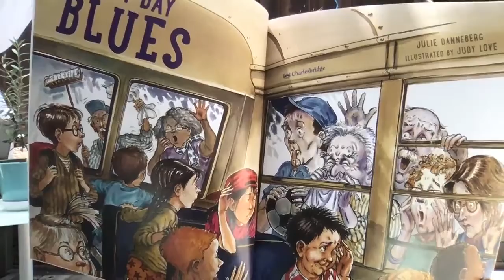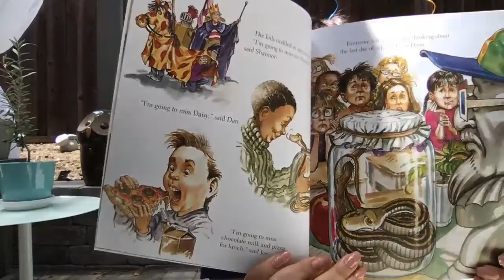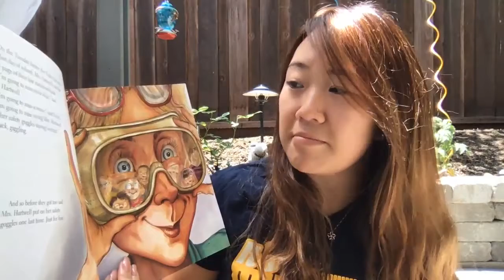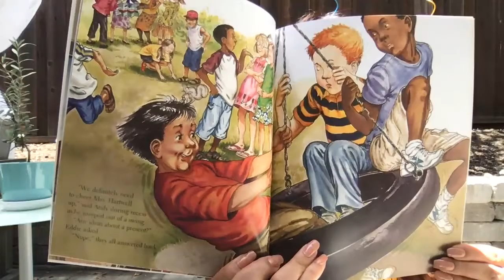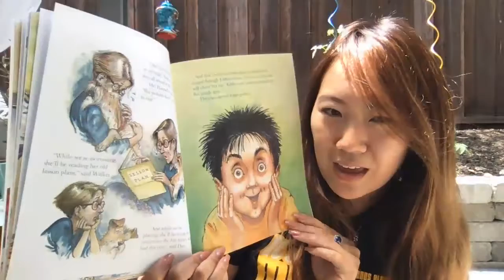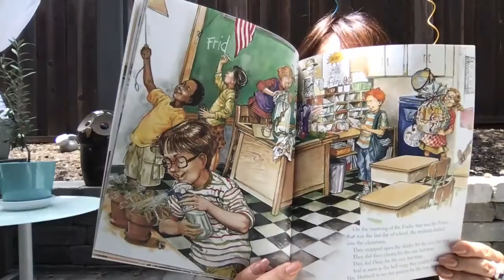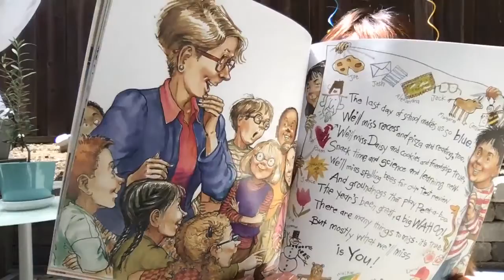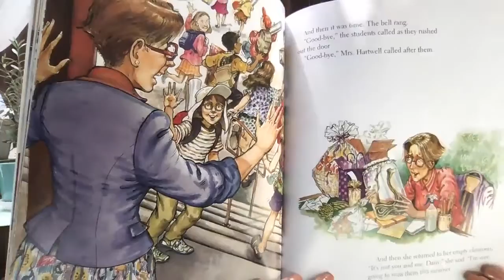Last Day Blues